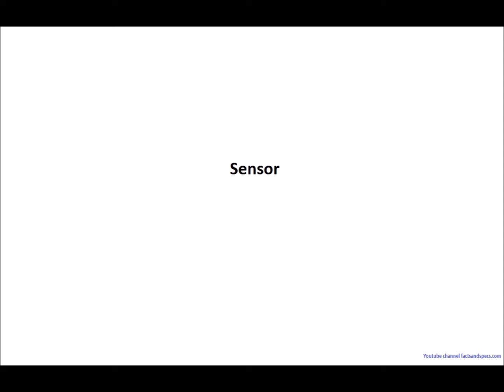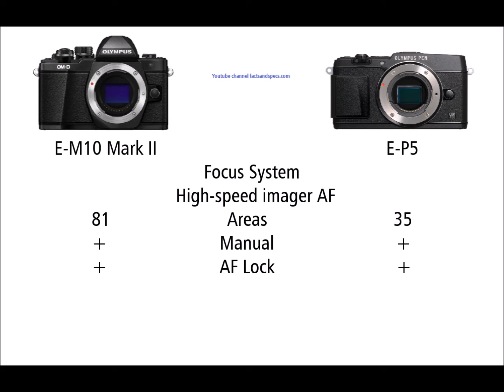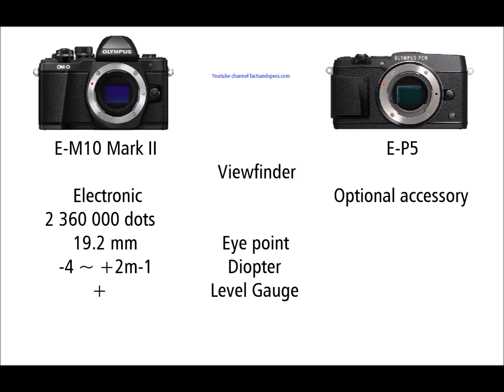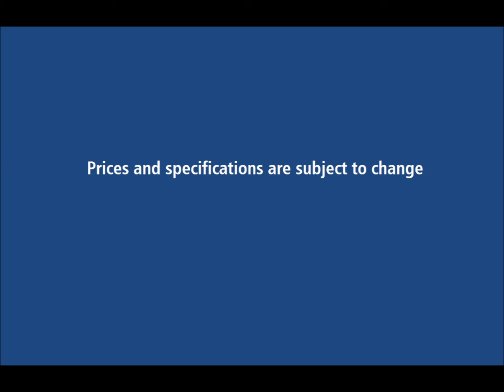OLYMPUS OM-D E-M10 Mark II vs OLYMPUS PEN E-P5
OLYMPUS OM-D E-M10 Mark II vs OLYMPUS PEN E-P5 - facts and specs